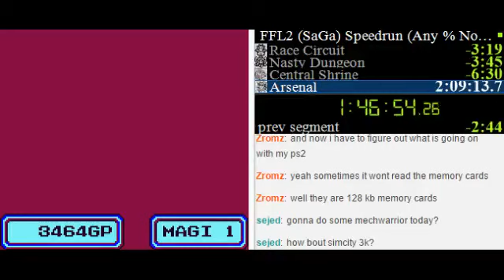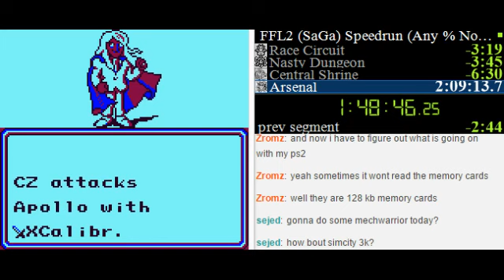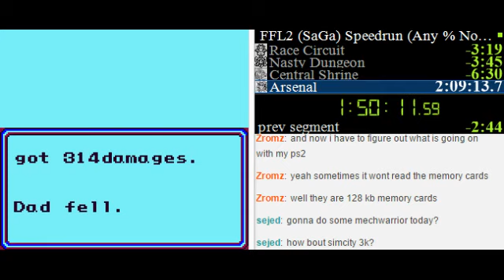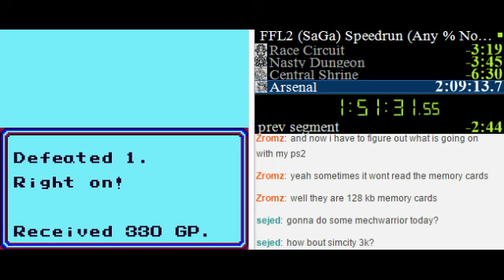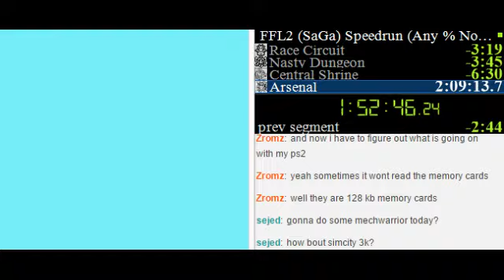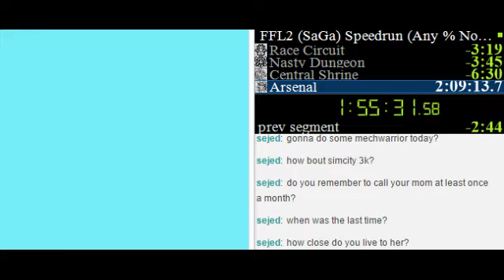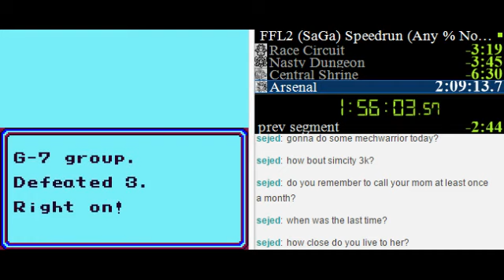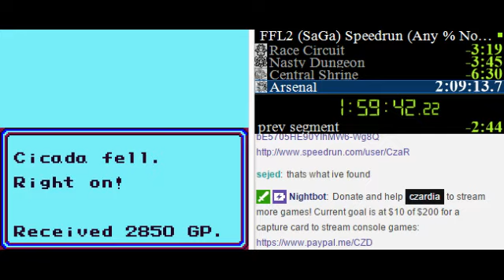Final Fantasy Legend II (Any% No Warp, VBA) 2:05:38 {WR} (Part 8)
Encountered the Haniwa near the end, and a few trolling battle attempts.  Just my luck.  Great time considering we defeated the Haniwa monster, new WR time for this category!